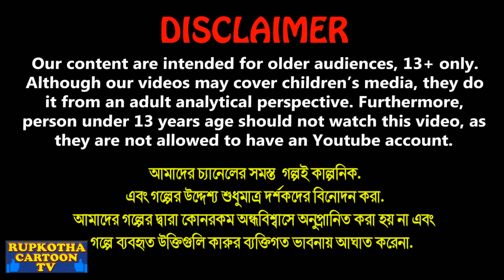দুই বোনের পার্থক্য Dui Boner Parthokko | Bangla Cartoon | BTS Army Girl Bou | Rupkotha Cartoon TV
দুই বোনের পার্থক্য Dui Boner Parthokko | Bangla Cartoon | Cartoon | BTS Army Girl Bou | Rupkotha Cartoon TV

✿ Story: দুই বোনের পার্থক্য - Dui Boner Parthokko